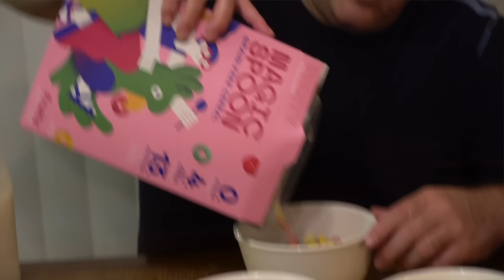SONIC FREE FOR ALL! RAP CONCERT! (Classic Sonic, Sonic.EXE, Movie Sonic & More) CARTOON RAP ATTACK!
SONIC FREE FOR ALL! RAP CONCERT! (Classic Sonic, Sonic.EXE, Movie Sonic & More) CARTOON RAP ATTACK! Sonic The Hedgehog Music Video Mega Collection! Featuring @LittleGFresh

Sonic the Hedgehog is a video game franchise created and produced by Sega. The franchise centers on a series of speed-based platform games.